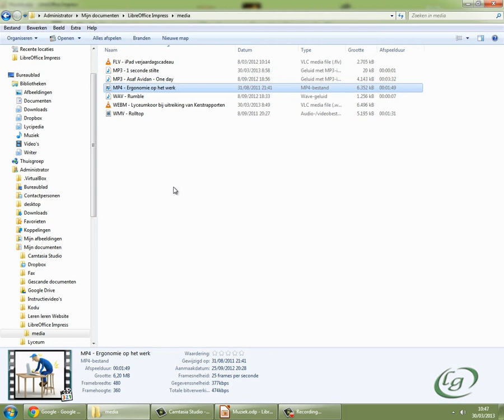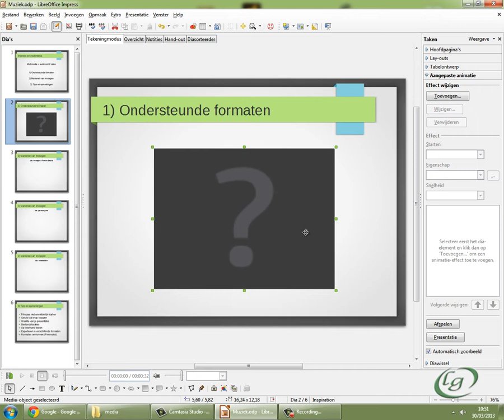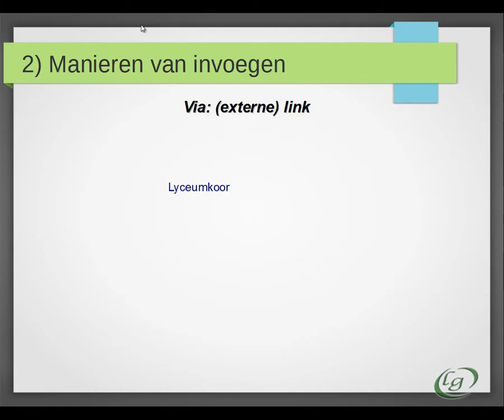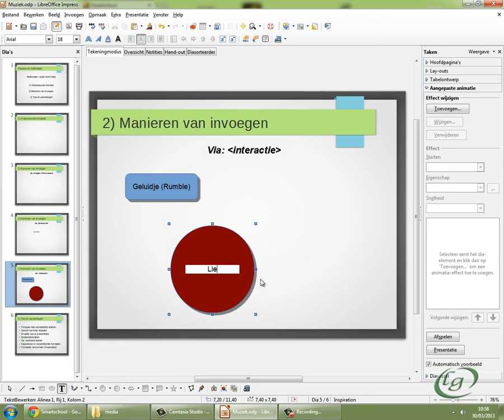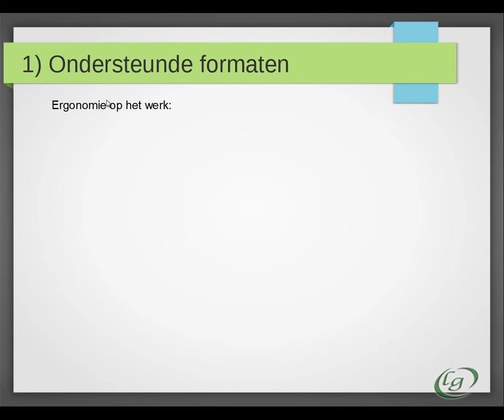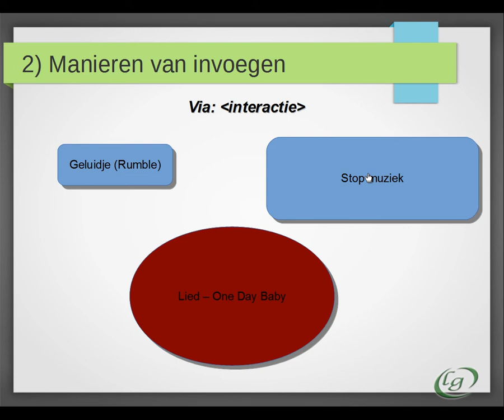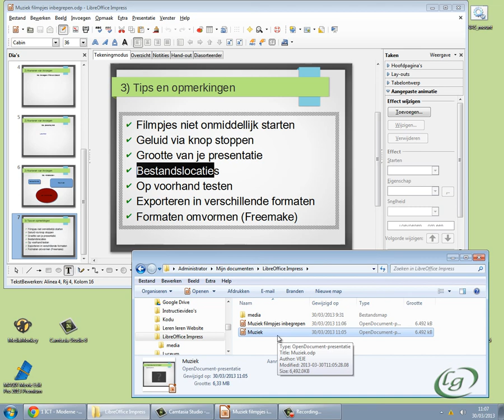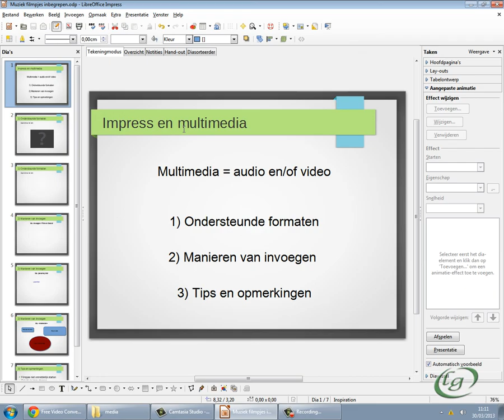11 Multimedia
- Audio en video toevoegen
- Tips en trucks